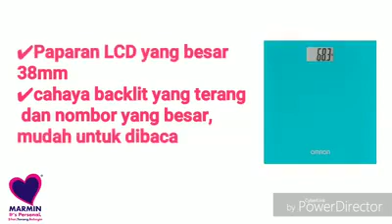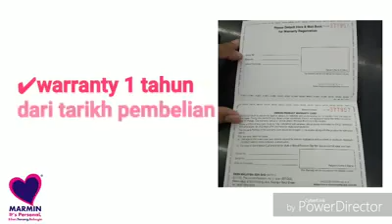PERKONGSIAN PENIMBANG DIGITAL OMRON OLEH FARMASI MARMIN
Semoga bermanfaat !

Farmasi Marmin
Sihat.Tenang.Bahagia